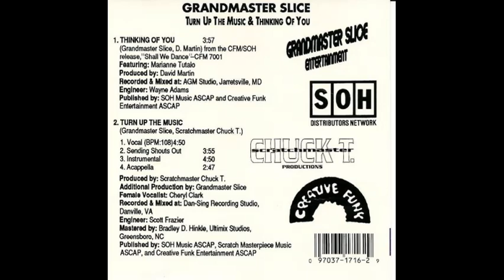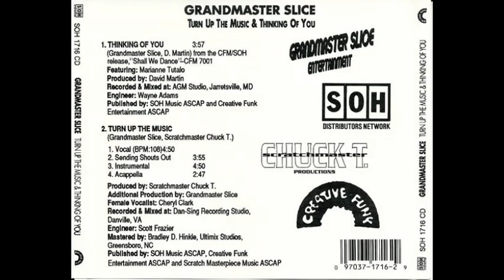Grandmaster Slice - Turn Up The Music (Vocal)